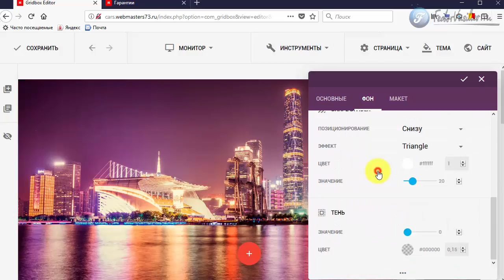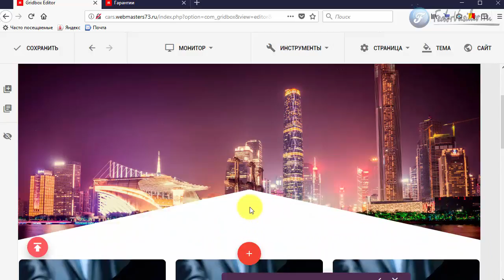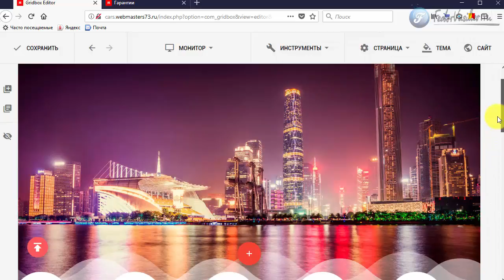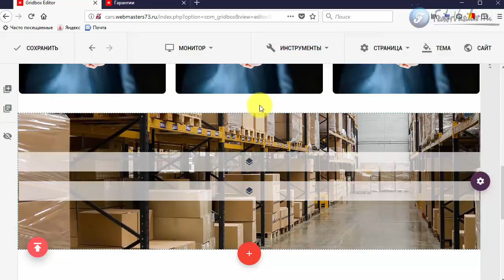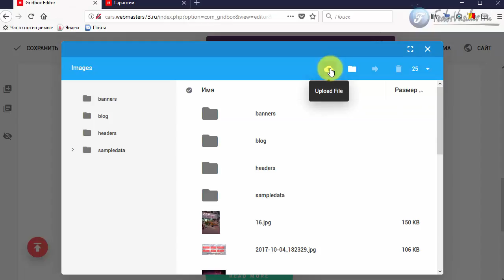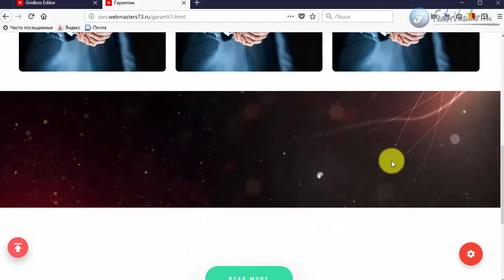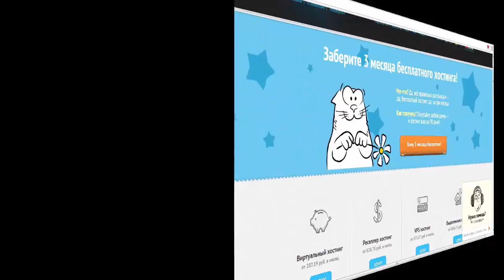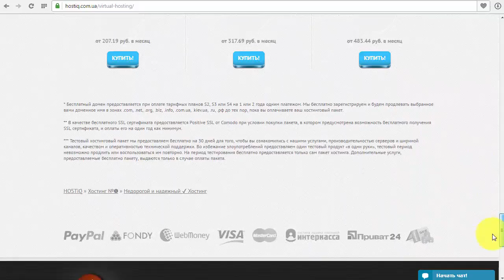Как создать Landing Page новичку - обновление Gridbox v.2.2.4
В этом видео я покажу крутое обновление Joomla Website Builder Gridbox v.2.2.4 такие как: красивые разделители секций, с большим визуальным выбором, это всевозможные формы, скошенные углы и т.д. А так же появилась возможность загружать собственные видео файлы формата mp4, и использовать его в качестве видео фона.